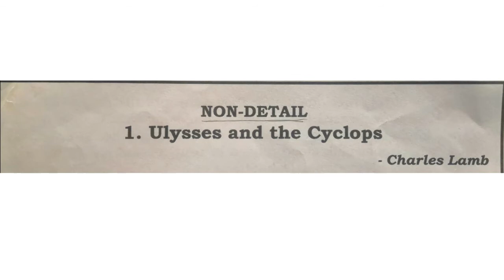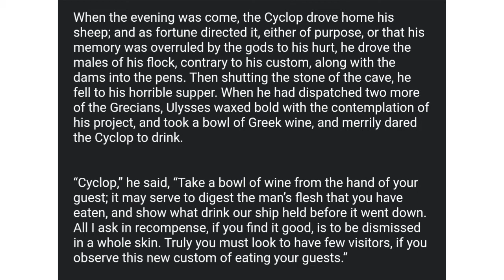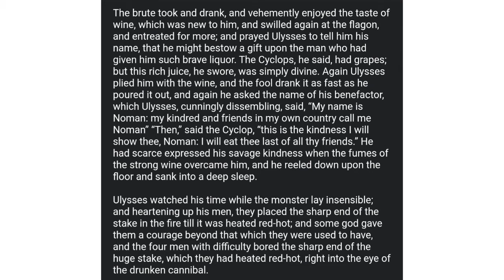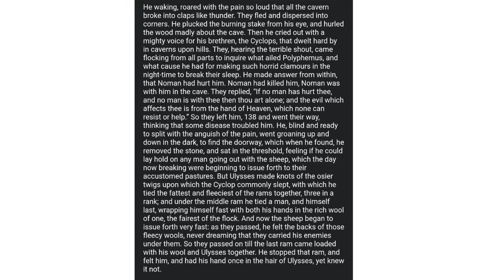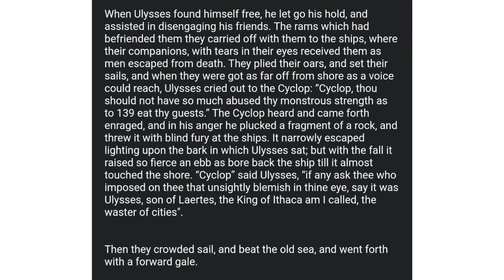Ulysses and Cyclops explained in Hindi | Part 2 | Class 10 | karnataka State Board | By Ritu Ma'am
I hope you are enjoying reading and learning with Beamish Bookworms!